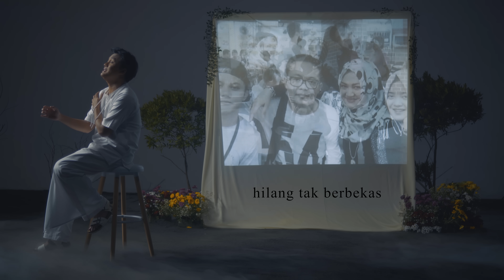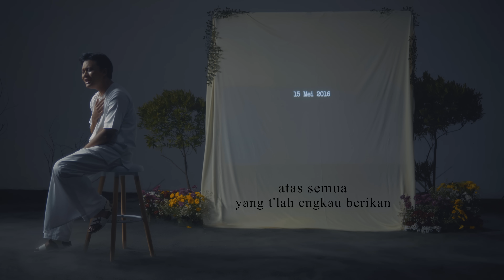Rizky Febian - Ku Rindu Ibu [Official Lyric Video]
Lagu “Ku Rindu Ibu” tercipta Ketika rasa kehilangan teramat dalam yang dirasakan Iky saat ibundanya meninggal, lagu ini diciptakan dalam waktu yang sangat singkat. Iky merasa karirnya bisa berada di titik ini tidak luput dari doa seorang ibu yang selalu dipanjatkan untuknya. Iky menciptakan lagu Ibu karena dia merasa sangat kehilangan orang yang disayangnya, jadi lagu ini adalah bentuk pesan untuk Ibunya yang sudah tiada dan untuk memotivasi orang lain untuk selalu menjaga, menyayangi, dan memberikan perhatian lebih untuk seorang Ibu. Lagu ini pernah dibawakan langsung dalam konser tunggalnya bulan Februari 2020, namun dalam versi yang berbeda. Butuh waktu untuk Iky menentukan rilisnya lagu ini, setelah disempurnakan lagi akhirnya Iky memilih Hari Ibu untuk tanggal rilisnya

Makna lagu Ku Rindu Ibu sendiri adalah bentuk kerinduan seorang anak yang belum bisa membahagiakan ibunya yang telah tiada. Lirik dalam lagu ini sangat menunjukkan rasa kehilangan Iky karena merasa belum bisa memberikan banyak hal bahagia yang pernah dijanjikan. Dalam lagu ini Iky ingin menyampaikan pesan kepada orang-orang di luar sana, sayangilah Ibu kalian selagi masih ada. Karena kalian tidak akan bisa melakukannya ketika Ibu telah tiada.

Diproduksi oleh tim RFAS sendiri lebih memudahkan Rizky Febian menentukan kreatif visual dari lagu Ku Rindu Ibu. Konsepnya dibuat sederhana, menggambarkan rasa kehilangan setelah ditinggalkan seseorang yang dicintai diiringi dengan instrumen-instrumen yang ada pada lagu ini.